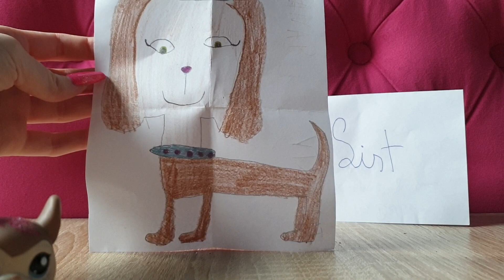Jagoda wysłała mi żółwia! - Listy od widzów #62 LPS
Hejka! 👋🏼 Mam nadzieję, że filmik Ci się spodobał! 😊 Zachęcam Cię do zostawienia łapki w górę 👍🏼 pod tym filmikiem oraz do zasubskrybowania mojego kanału (pamiętajcie że dobijamy do 100k subs 😄) Z góry dziękuję ❤️ Możesz napisać również jakiś komentarz, będzie mi miło 😋
Słodka Bella
Skrytka pocztowa 46
43-400 Cieszyn
🌷 Mój instagram: slodka_bella_lps 🌷
Słodka Bella ✨💕